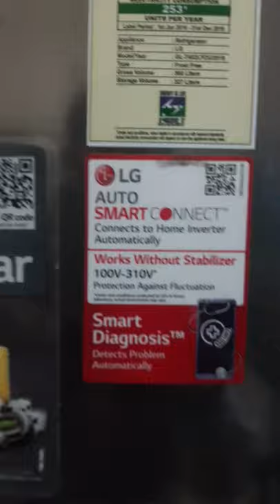Lg inverter LINEAR Compressor 10 years warranty- best Model 2021 new | Review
LG Refrigerator Inverter Linear Compressor Technology.

In this video we have shared unboxing & review of LG
Refrigerator Inverter Linear Compressor Technology

Smart inverter compressor: Unmatched performance,
great savings and super silent operation
Shelf type: Spill proof toughened glass
4starand 5starrefrigerator

Convertible Plus Refrigerator
Smart Diagnose
Multi Air Flow
Built In Stabilizer